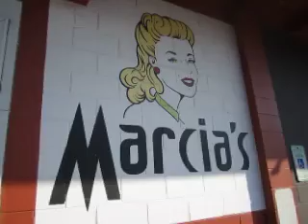Marcia's Second Time Around Virtual Tour 9/17/15